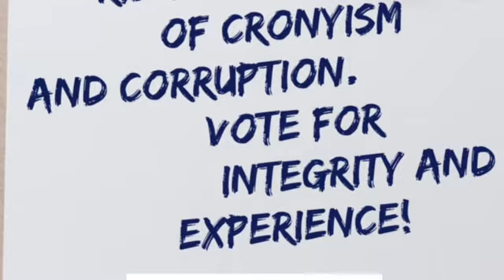DA Sini Keeps holdovers from the Spota and Burke Days When Corruption Ran Rampent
Why are the Suffolk County Tax Payers paying DA Sini's driver $336,000 per year?